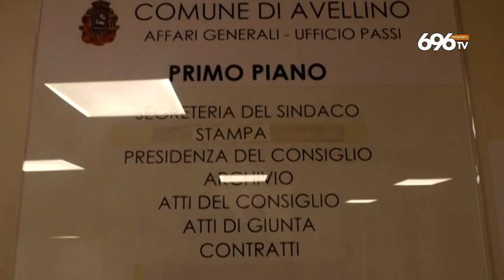Dinopark, bufera sull'ultimo annuncio di Festa